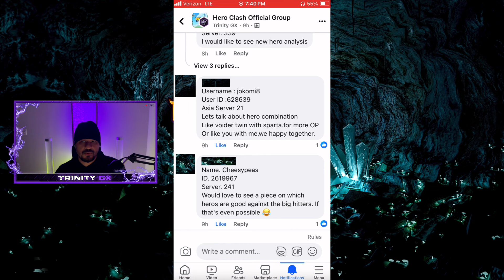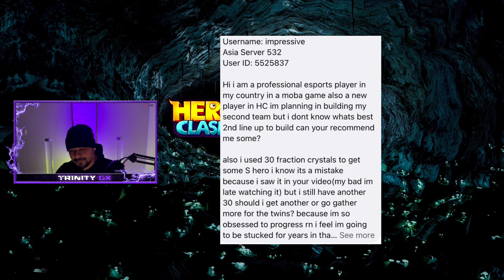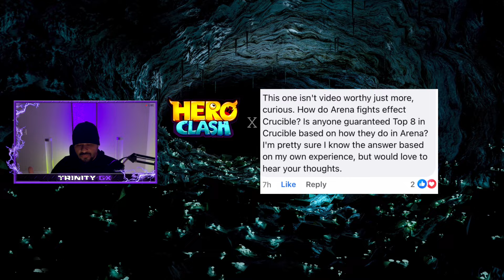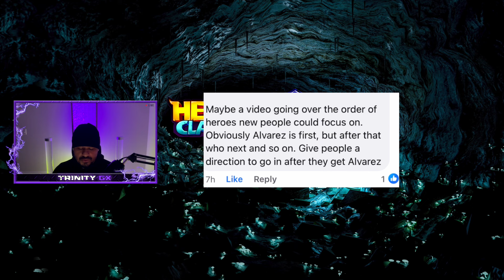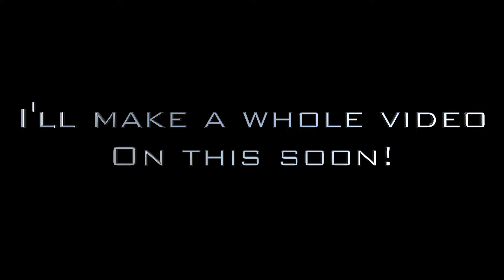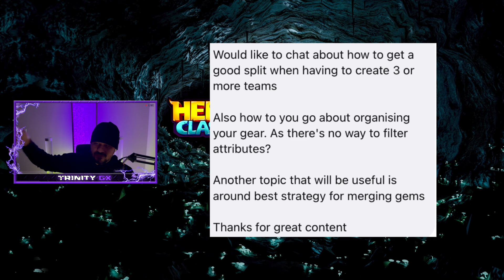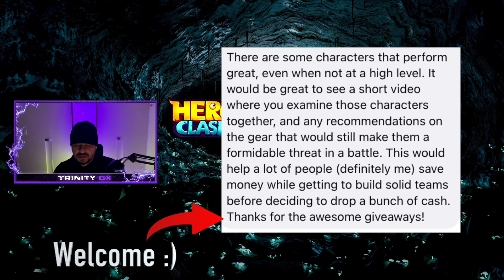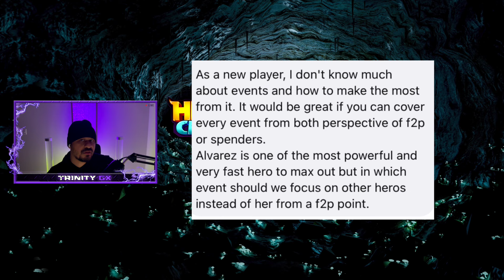Exposed | Ep. 1 (HC Community Interactive Series)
🔺Become a member, become ELITE 🔺

▶️  M-F 10pm Eastern Time Zone ◀️